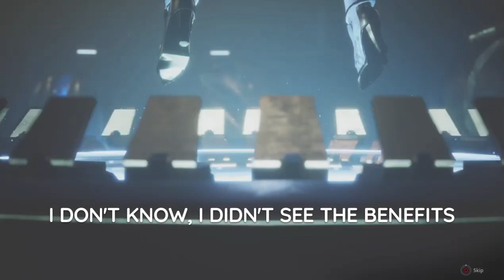Avoid These Mistakes in The First Descendant: Tips and Tricks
I hope you guys enjoyed the video of The First Descendants.

This post is for criticism and news reporting purposes only.